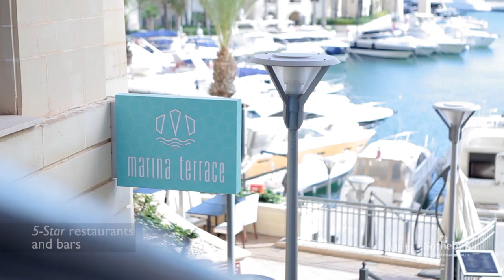Luxury Portomaso Penthouse - Malta Sotheby's International Realty - Exclusive Listing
- A rare opportunity to purchase this exclusive 675sq.m luxuriously finished penthouse enjoying stunning sea views and located in this unique marina development of Portomaso in St. Julian's.

Accommodation comprises of a large entrance hall, leading to a large study and an elegant formal lounge offering spectacular views of the marina from its terrace. Another hallway leads to a large and stylish wine cellar, beyond which one finds a dual aspect dining room with a glass roof and amazing views, a separate kitchen with corian island, spacious breakfast terrace, living room, reading room, large circular dressing room, 4 double bedrooms all with en-suite and walk in wardrobes. All rooms lead to terraces with stunning views.

This unique property is finished to very high standards including marble floors, parquet, electric blinds, double glazed double doors separate entrance for guests and much more. This property is being sold fully furnished and includes 2 car spaces.